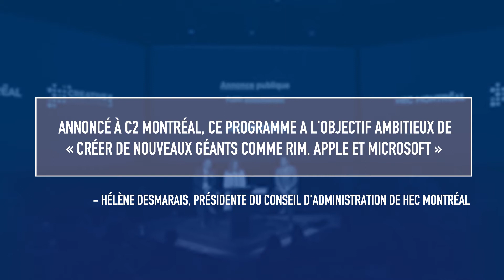HEC Montréal lance CDL-Montréal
HEC Montréal a annoncé son partenariat avec l’école de gestion Rotman de l’Université de Toronto afin de créer CDL-Montréal. Le Creative Destruction Lab (CDL) est un programme d’aide au démarrage d’entreprises scientifiques à fort potentiel de croissance, qui a été lancé à l’école Rotman en 2012.